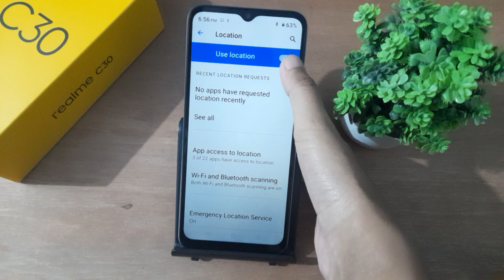how to on location realmec30, realme location setting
realme location
settings
realme location
problem
realme private
photos location
realme 7 pro call
recording file
location
realme call
recording save
location
realme call
Q recording file
location
realme mock
location
realme clone app
storage location
realme mobile